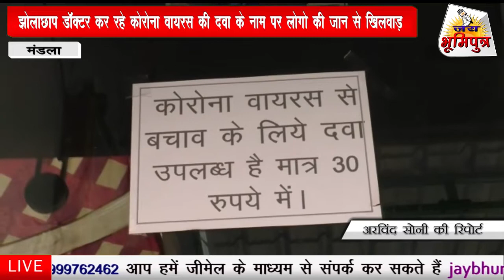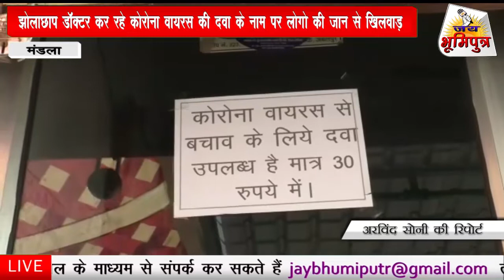MANDLA - झोलाछाप डॉक्टर कर रहे कोरोना वायरस की दवा के नाम पर लोगो की जान से खिलवाड़